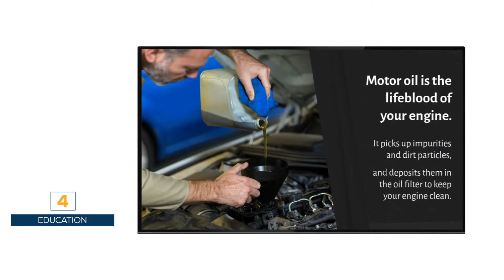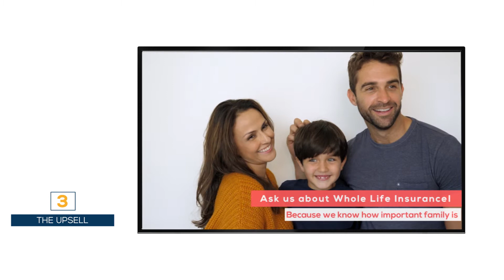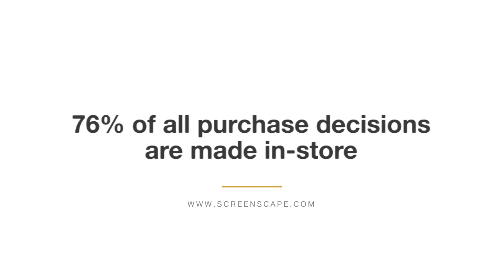Top 5 ways to lift sales with ScreenScape Digital Signage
Are you using ScreenScape digital signage to engage customers?

This video lists five ways to use digital signage to boost sales and drive additional revenue.